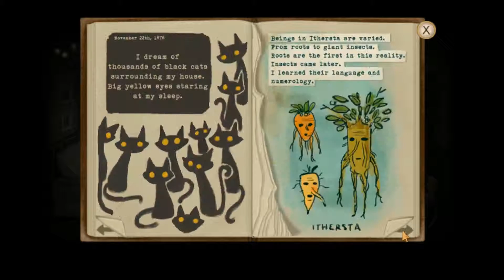Welcome To Insanity | Fran Bow #16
And I'm not sure grave robbing is the best choice of progression, but... game disagrees!